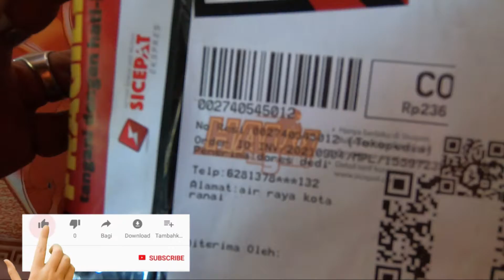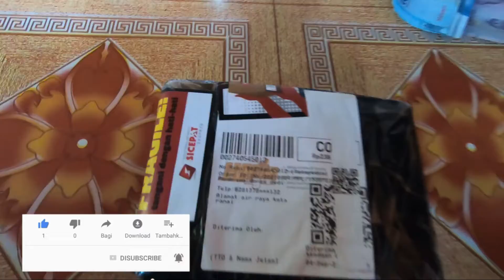UNBOXING WATERPROOF HOUSING UNTUK KAMERA ACTION GOPRO HERO5 6 7 ||terbaru..lebih praktis.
UNBOXING WATERPROOF HOUSING UNTUK KAMERA ACTION GOPRO HERO5 6 7
waterproof housing for gopro ini model terbaru lebih praktis,tidak perlu untuk buka kaper penutup lensanya lagi lo guys...sangat di recomendasikan buat para vloging dan diving'atau snorkling di laut
kamera action cam ini sudah di sediain housing penutup supaya kamera action anda aman dari air karna usah waterproof.
sebenarnya housing ini sudah lama ada nya..tapi kali ini beda ya teman teman,cukup praktis tidak pake ribet,untuk link toko pembelian nya akan saya sertakan di bawah ini.